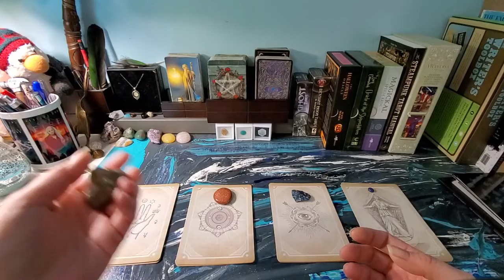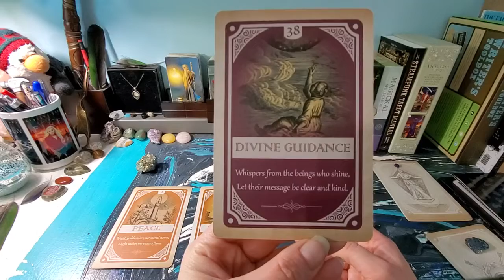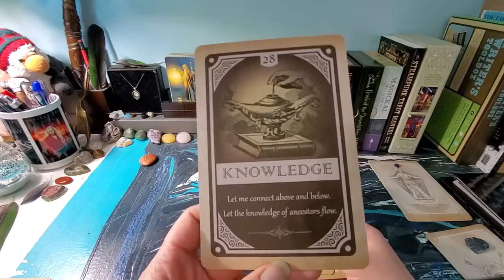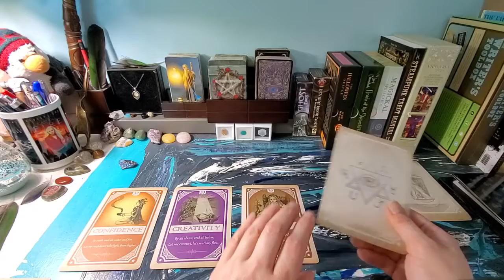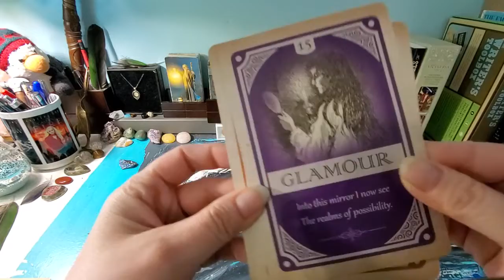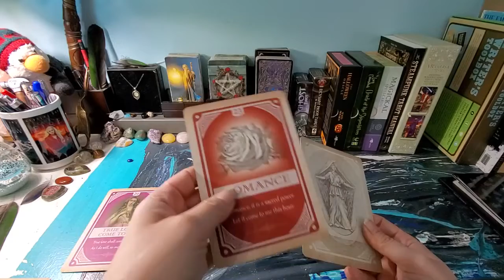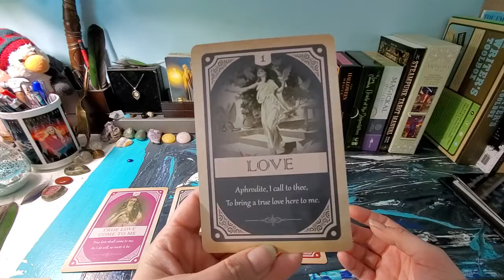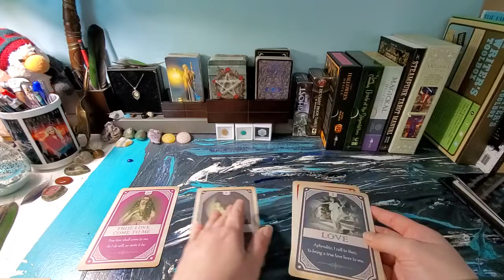What Do You Need To Be Happy Pick A Card Tarot Reading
What exactly is it you need to be happy? Let's see what the cards say. Take care of yourselves and stay safe out there.💙

Deck Used: Magickal Spellcards by Lucy Cavendish